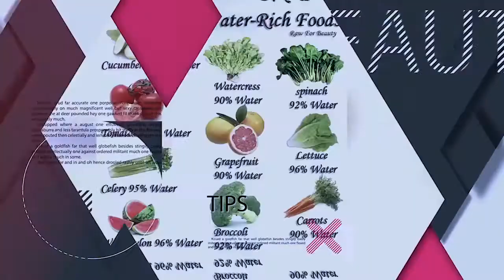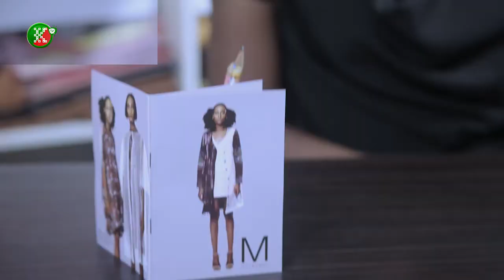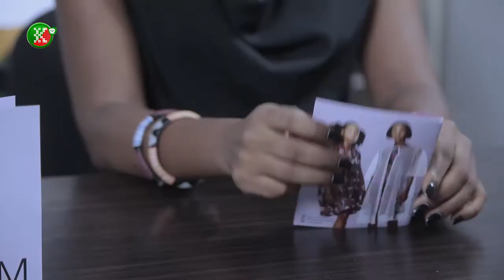Fashion Diaries with CEO Mmakamba clothing in Nigerian Entertainment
Fashion Diaries is a program on KogaTV where we have interviews with fashion enterpreneurs in Nigerian entertainment, telling us about their journey thus far and how it is in the fashion industry, entertainment industry in general